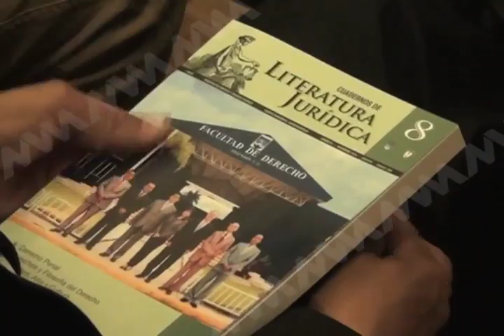PRESENTACIÓN DEL LIBRO OSCAR JARQUIN MVM TELEVISIÓN